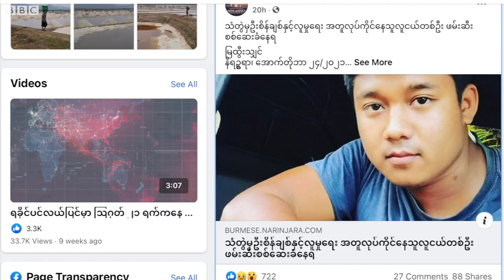လူအများအပေါ် ရက်စက်မှုတွေ ဖြစ်လာနိုင်တယ်လို့ ကုလသတိပေးပြီးနောက် စစ်တပ် က ရှုတ်ချ- BBC News မြန်မာ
- ဆယ်စုနှစ်တွေအတွင်းရထားတဲ့ ဖွံ့ဖြိုးရေးနဲ့ ငြိမ်းချမ်းရေးဆိုင်ရာ တိုးတက်မှုတွေကို ပြောင်းပြန်လှန်ပစ်နိုင်တဲ့ အန္တရာယ်ရှိနေတယ်လို့ ကုလအရာရှိပြော
- ဒေါ်အောင်ဆန်းစုကြည်ရဲ့ ရှေ့နေတွေကို မီဒီယာနဲ့ ပြောခွင့်ပိတ်တာဟာ လက်ရှိတည်ဆဲ ဥပဒေတွေနဲ့ ကိုက်ညီမှု မရှိဘူးလို့ ဥပဒေပညာရှင်က ဆိုပြီ
- ရခိုင်ပြည်နယ် သံတွဲမှာ လူမှုကယ်ဆယ်ရေး လုပ်ကိုင်နေသူတွေကို ဆက်တိုက် လိုက်လံ ဖမ်းဆီးလျက်ရှိ
- သူများ ဒုက္ခရောက်နေချိန်မှာ ထိုင်ရီနေချင်တဲ့ အခြေအနေမျိုး ဖြစ်နေတယ်လို့ ရုရှားက အမေရိကန်ကိုပြော
- ဂါဇာမှာ ဂျုးအခြေချအိမ်ယာတွေ ထပ်ဆောက်မယ့် အစီအစဥ်ကို ပြည်တွင်းပြည်ပ ရှုတ်ချနေ
- ပေါ့ဘာ အနီကတ်ပြ အထုတ်ခံရတဲ့ မန်ယူ အသင်း လစ်ဗာပူးလ်ကို ၅ဂိုး ဂိုးမရှိနဲ့ အိမ်ကွင်းမှာ ရှုံးနိမ့်ခဲ့တဲ့ ပရီးမီးယားလိဂ် ဘောလုံးပွဲတွေ အကြောင်း အပါအ၀င် တနင်္လာ မနက်ခင်း နောက်ဆုံးရ မြန်မာနဲ့ နိုင်ငံတကာ သတင်းတွေကို ဘီဘီစီမြန်မာပိုင်းရဲ့ ပေါ့ဒ်ကတ်စ်၊ ဝက်ဘ်ဆိုက်၊ ဖေ့စ်ဘုတ်နဲ့ ယူကျုတို့မှာ တင်ဆက်ပေးနေပါတယ်။